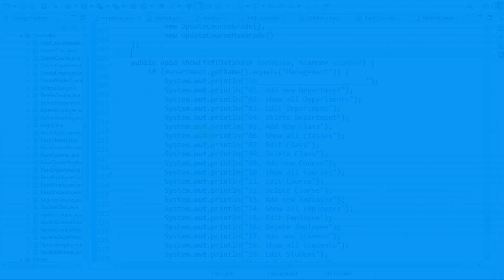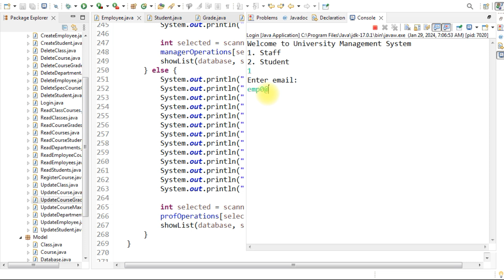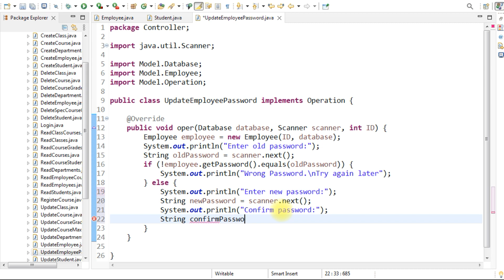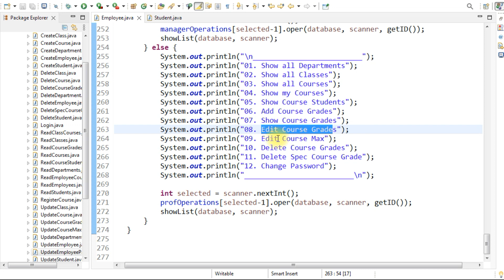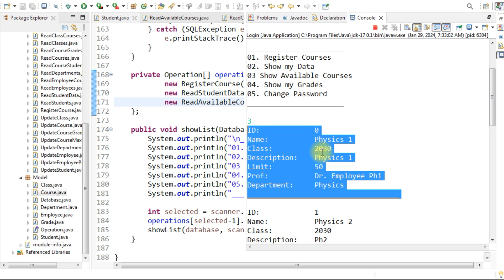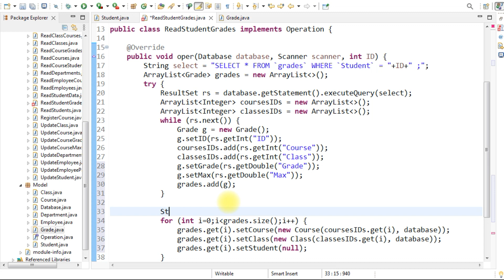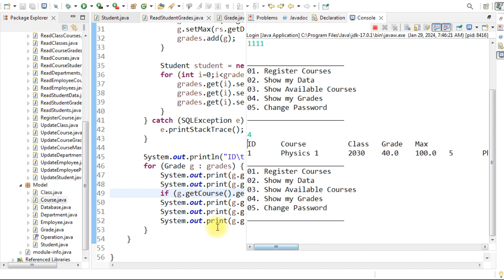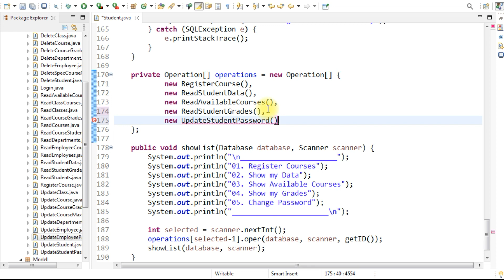College Management System using Java Object Oriented Programming (OOP) (Part 10)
In this video I will show you how to create college management system using java object oriented programming (OOP) & MySQL using eclipse IDE 2024.